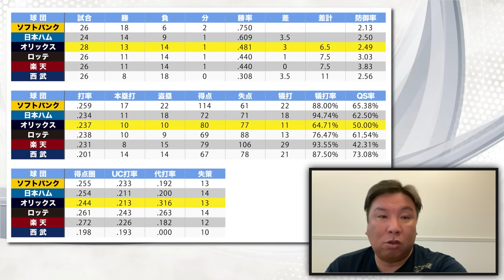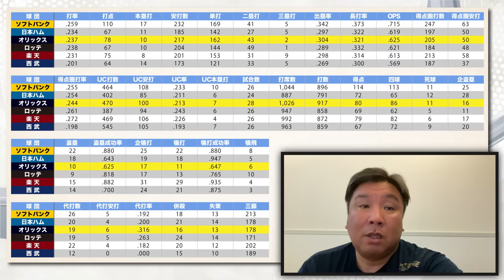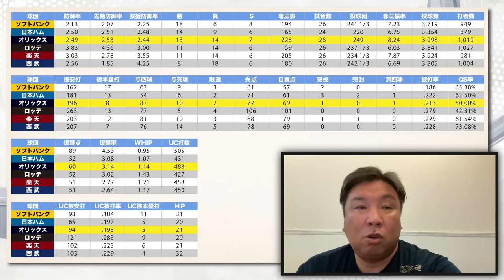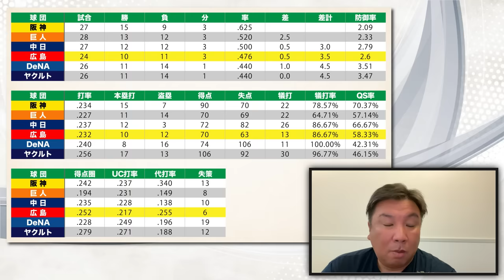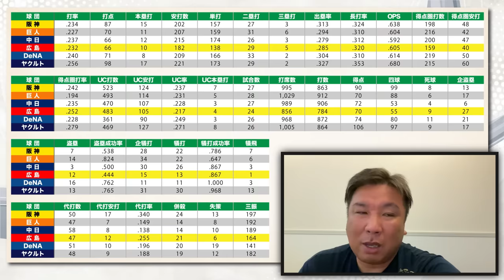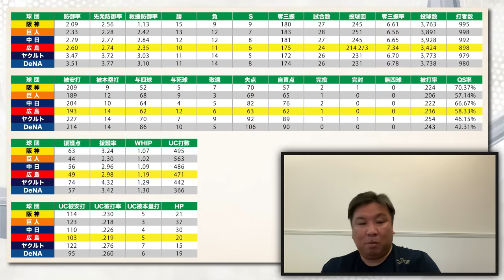【開幕1ヶ月総チェック】王者オリックスが現在4位...山下舜平太どうした⁉︎まさかの防御率6.43『好走と暴走は紙一重』広島の盗塁数27も成功率.444の最下位に‼︎オリックスと広島の課題とは⁉︎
▼月間総チェック

2006WBC優勝！ベストナイン！ 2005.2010ロッテ日本一！

👇取材していただきました👇
【前半】